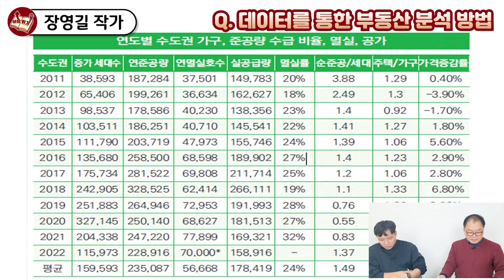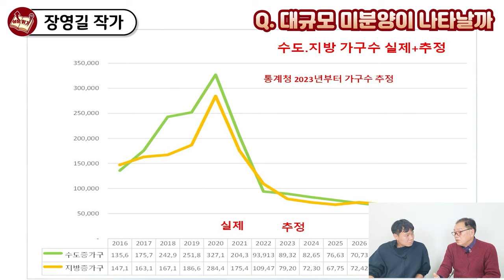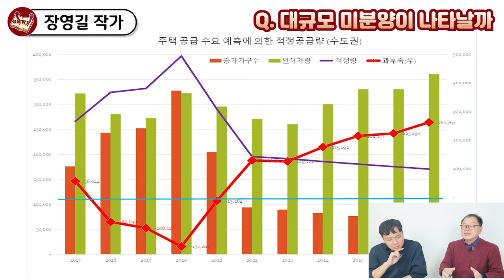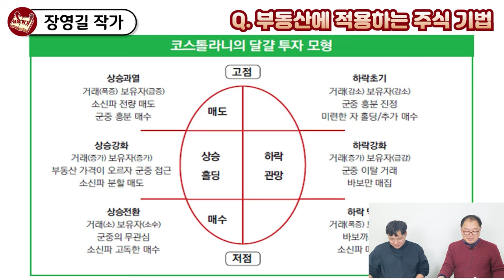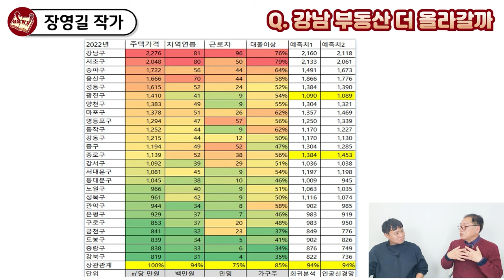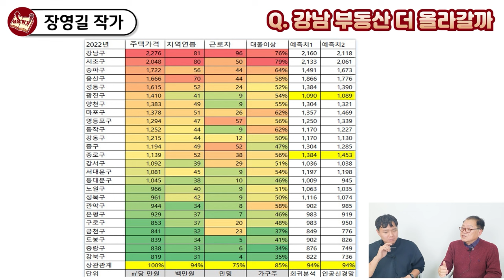코스톨라니 달걀 모형으로 봤더니... 부동산 '이때' 사시면 됩니다 I 장영길 2부